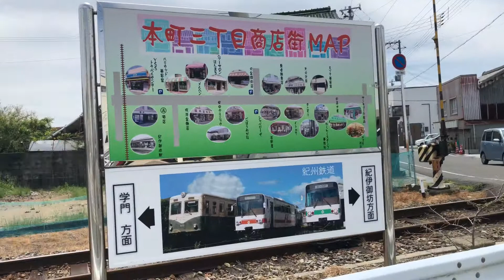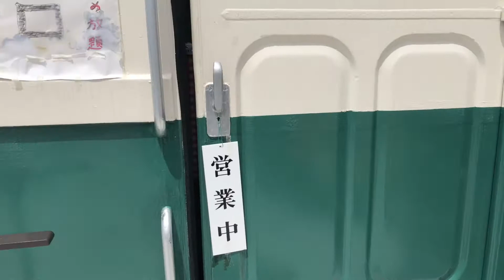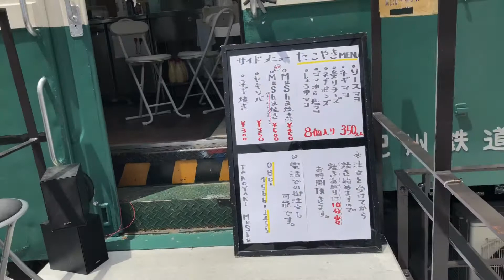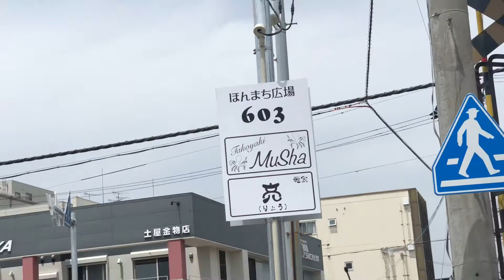御坊 ほんまち広場603 旧紀州鉄道 キハ603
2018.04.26(木) 11時26分頃から撮影